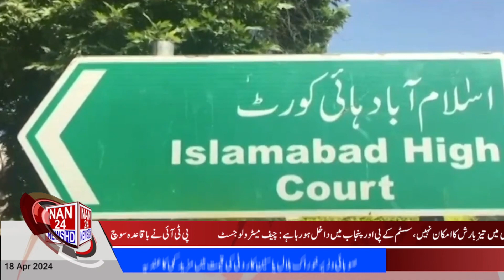|NAN24NEWSHD| 3PM Bulletin| Adyala Jail | Bushra Bibi| NAN24|